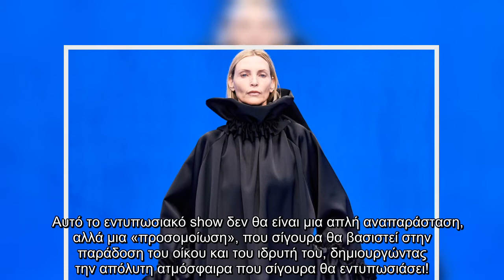Ο οίκος Balenciaga επιστρέφει στην Yψηλή Ραπτική